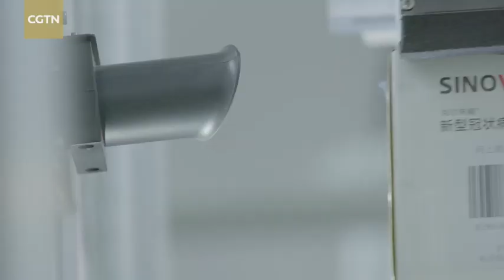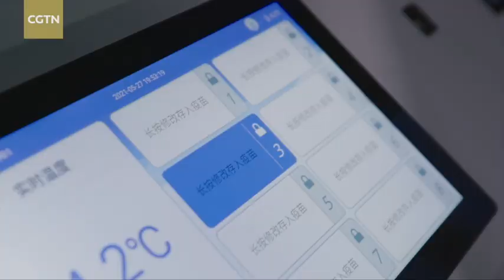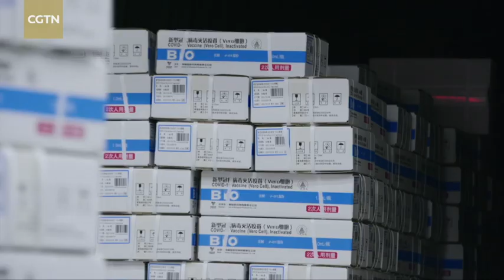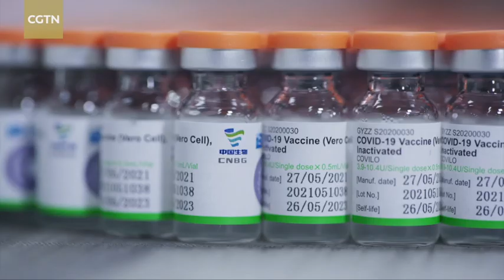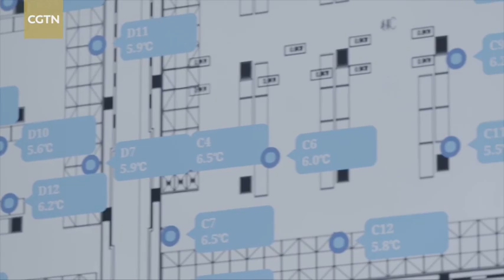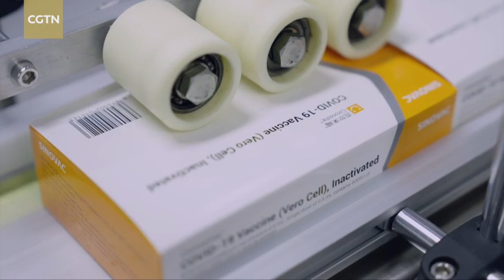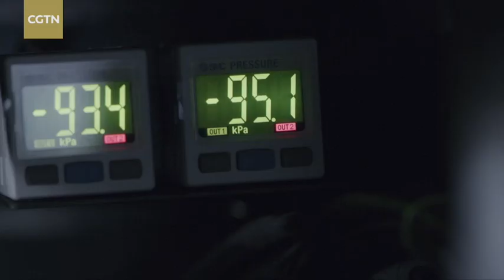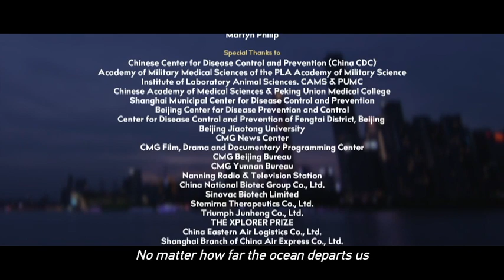Racing Against the Coronavirus Ep. 2: For a Shared Future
Unpredictable changes in the microscopic world of the coronavirus worry the world's scientific community. They pose an ongoing challenge in the fight against the pandemic the virus has caused. At the same time, equitable global access to COVID-19 vaccines has to be ensured if a global immunity barrier is to be built. To cope with this situation, China has been committed to making vaccines a global public good and fulfilling international vaccine assistance obligations while satisfying its domestic demand. Episode 2 of the series "Racing Against the Coronavirus" provides an in-depth view into China's efforts toward making the global wall of immunity a reality.